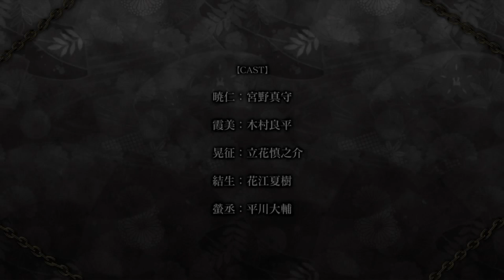トゥルーエンドを目指せ!!「妖かし恋戯曲」#15 END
乙女ゲーム「妖かし恋戯曲」を酒を飲みながら実況しました。つまみはチーズです。